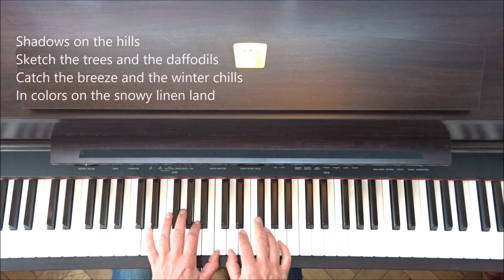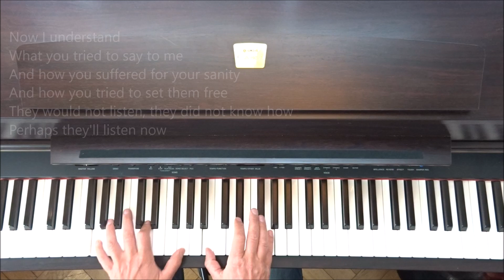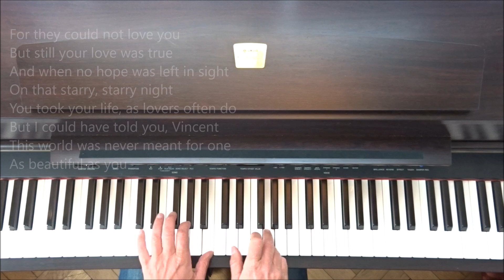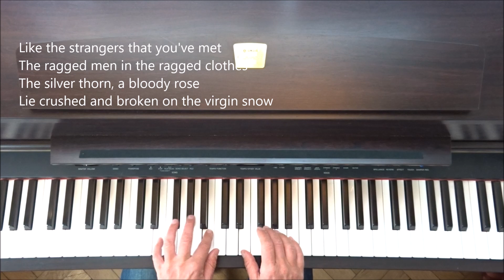Don McLean - Vincent ("Starry Starry Night") + piano sheets